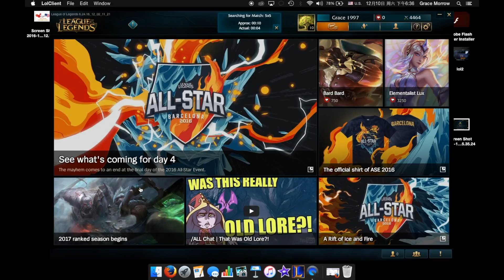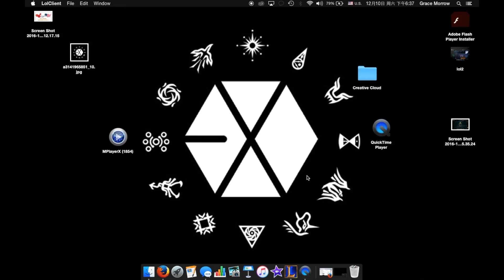League of Legend Pt.3